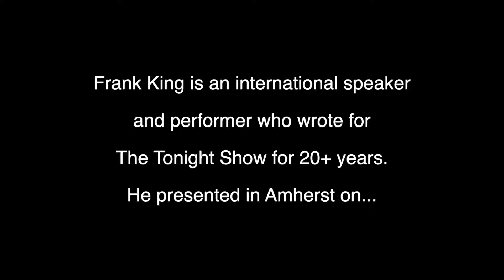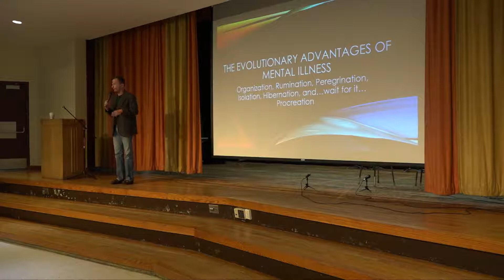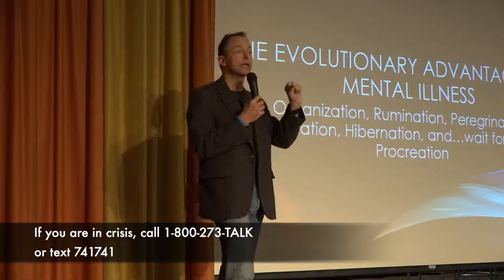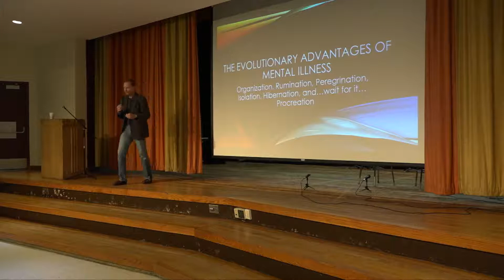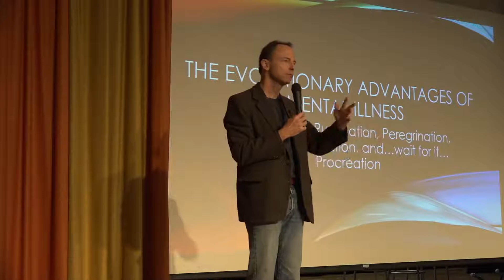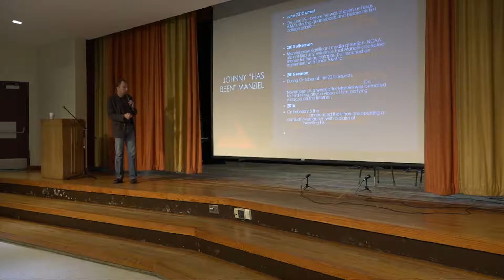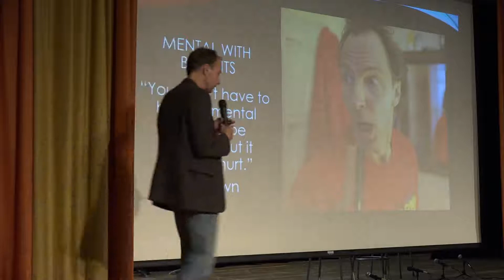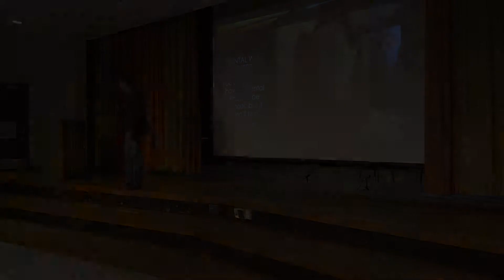| The Mental Health Comedian Pioneer Valley Coalition Suicide Prevention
I’m guessing you’re here because you’ve been tasked with selecting just the right Suicide Prevention and Postvention Public Speaker and Trainer for your next event?

Is it your job to find the perfect Mental Health Awareness presenter? An Emotional Health and Motivational Speaker, who is captivating, entertaining, and inspiring with a bold, fresh, contemporary, and compelling style, delivering ah-ha’s as well as a few ha-ha’s, and winning over your audience?

There are literally dozens of Mental and Emotional Health Speakers to choose from, and everyone expects that you’ll know just which presenter to select, to be the highlight of your event. No pressure there!

Booking the right Mental Health Public Speaker may not make you a hero, but hiring the wrong one can…well…be career limiting, to say the least.

The good news is, you’re here.

Whether you’re looking a Youth Mental Health and Motivational Speaker (Middle School and High School), or a College Emotional Health Awareness Speaker focused on College Suicide Prevention and Postvention, Frank King is a great fit.

If you, or your clientele, are in one of the occupations at highest risk for depression and thoughts of suicide, such as first responders, construction workers, veterinarians, farmers, or healthcare workers, Frank King’s approach to Mental Health Education and Training may be ideal for your group.

And finally, if you are a Funeral Director, or Funeral Directors Association Executive or Event Planner, and in need of Suicide Postvention and Prevention Training for the families you serve, Frank has just spoken to the Oregon Funeral Directors Association on those topics (reviews available upon request).